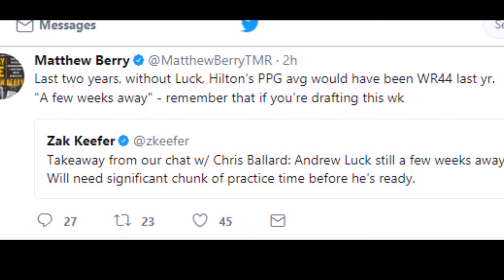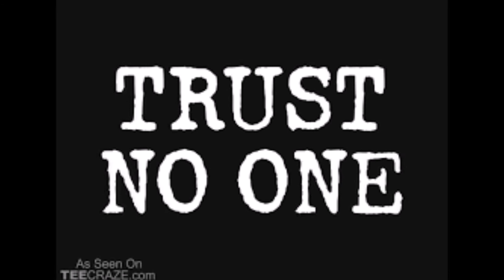Do Not Start Ty Hilton Without Andrew Luck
My take on what to do with Ty Hilton and a couple of other colts in the absence of Andrew Luck.